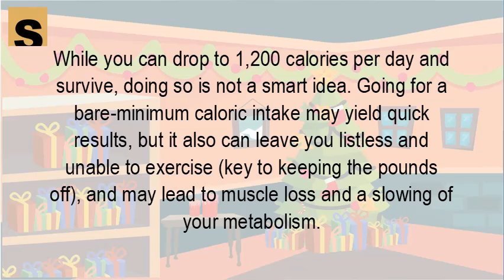How many calories do you need to survive